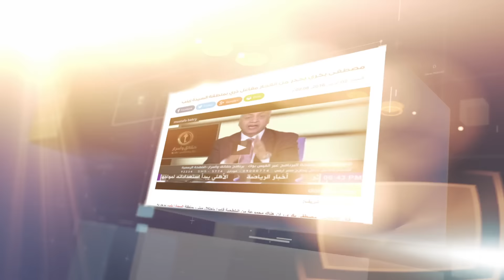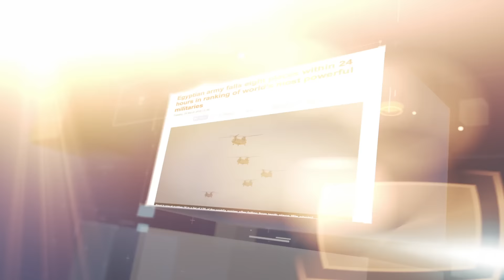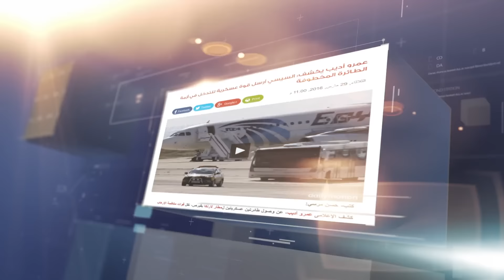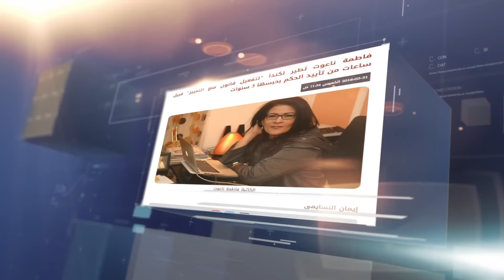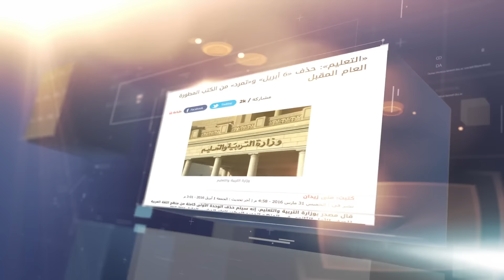{الأسبوع ف كيس} (39) الوثائق من بنما.. و الشعب من بنها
إعداد:
- ياسر محمد
- حمدي الدهشان
- محمد عبد الخالق

مصطفى بكري يحذر من انفجار مفاعل ذري بمنطقة السيدة زينب
تعيين أخرس مؤذنا لمسجد بمصر!
فيديو.. وزير الري: سد النهضة أصبح أمر واقع ولا فائدة للبكاء على اللبن المسكوب
«لا ريبوبليلكا»: النيابة الإيطالية تستجوب المحققين المصريين حول مقتل ريجينى
وزير السياحة:  أزمة “اختطاف الطائرة ” أثبتت أننا بلد الأمن والأمان
نقلا عن الميدل إيست مونيتور :الجيش المصري يتأخر ثمانية مراكزفى غضون 24 ساعة في ترتيب الجيوش الأقوى في العالم..
عمرو أديب يكشف: السيسي أرسل قوة عسكرية للتدخل في أزمة الطائرة المخطوفة
والدة ريجيني تهدد بنشر صورة جثته إذا لم يتم الكشف عن القتلة: ليرى العالم ما حدث له في مصر -
فريدة النقاش: «الإخوان» ربما يكونوا وراء خطف الطائرة المصرية
جدول الدورة التدريبية لأعضاء البرلمان حول معايير الأمن القومى وحروب الجيل الرابع
قرار جمهوري بمعاشات استثنائية لـ 90 من ضباط الصف والمتطوعين والمجندين السابقين بالجيش
النواب يوافقون على إدراج ميزانية البرلمان رقما واحدا في ميزانية الدولة -
جابر نصار: أعجب لتدريس قصة عنترة بالمناهج وترك بطرس غالى ونظرائه
معتز بالله عبدالفتاح لـ«الخارجية»: «حادث خطف الطائرة في صالحنا.. وضحوا ده للعالم»
فاطمة ناعوت تطير لكندا "لتفعيل قانون منع التمييز" قبيل ساعات من تأييد الحكم بحبسها 3 سنوات
مفاجأة.. تأجيل انتخابات المحليات لأجل غير مسمى.. وتقرير أمنى يفضل عدم إجرائها قبل 2018 خشية تسلل الإخوان.
«التعليم»: حذف «6 أبريل» و«تمرد» من الكتب المطورة العام المقبل
الشيخ ميذو :"الرقص الشرقي حلال ولايثير شهوتي".. ونجوي فؤاد ترد:"بيقول الحق"
محمد صبحي: الحكومات و«الرئاسة» ليسوا المسؤول الأول عن مشاكلنا
رئيس مصلحة السجون: الإخوان يكذبون كما يتنفسون.. ولا يوجد اختفاء قسرى أو تعذيب
معيط لـ«الشروق»: ضعف الإيرادات حال دون الالتزام بالدستور فى مخصصات الصحة والتعليم
وزيرة الاستثمار: ''هنخلي المستثمر يتجوز الفرصة ويخلف منها كمان’'
"وثائق بنما" تكشف أسماء رموز نظام مبارك بعد تجميد الاتحاد الأوروبى لأموالهم